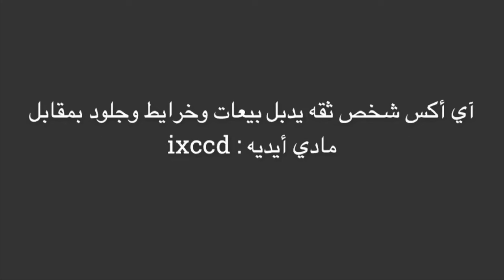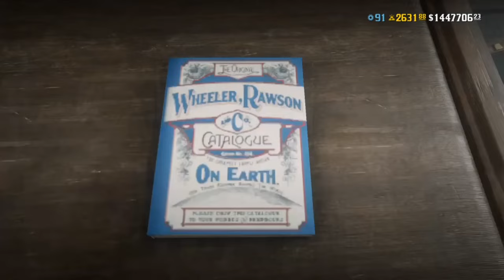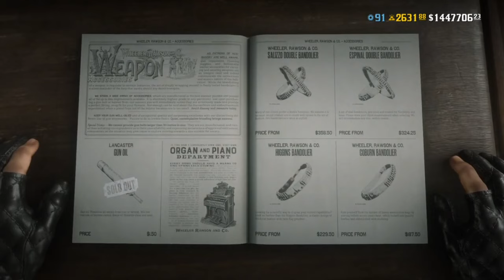شرح تحديات ريد ديد اليومية + موقع مدام نزار 21/11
رابط الدسكورد والتلقرام ، ذهب ، تدبيل بيعات ، تحديات يومية ، سيرفرات جلود ، جون لسيرفر او التلقرام وتشرفنا ياوحش ❤️🫡
التلقرم :